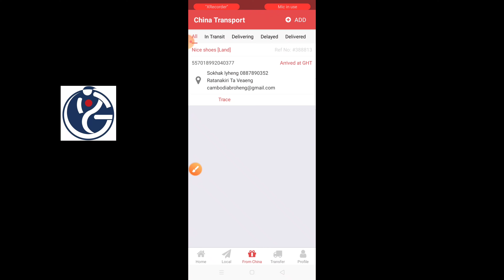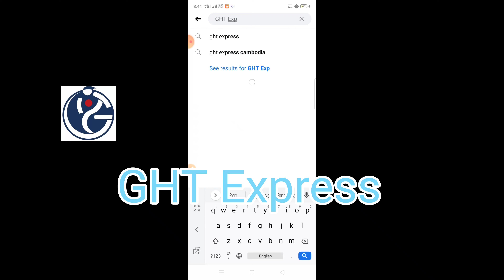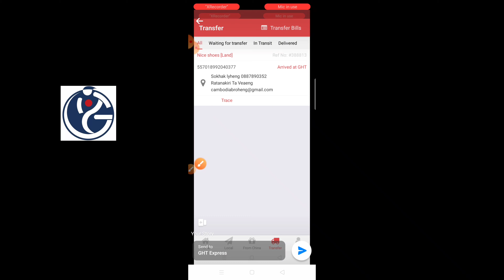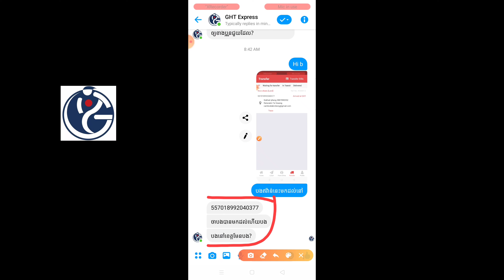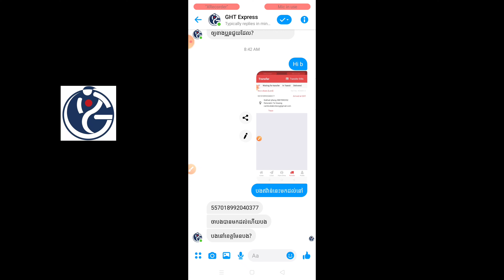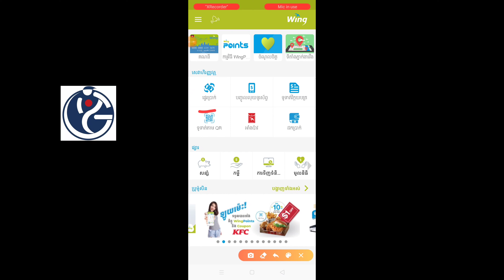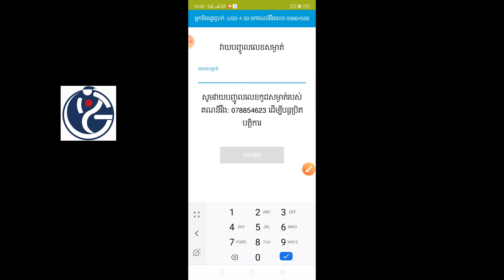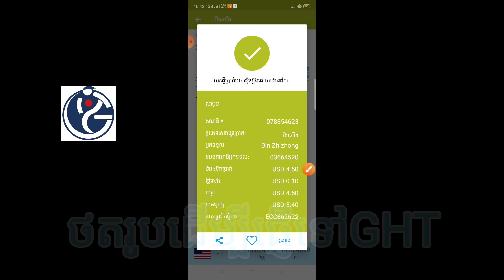របៀបឆាតទៅក្រុមហ៑ុនដឹកជញ្ជូន GHT Express ដើម្បីទទួលយកឥវ៉ាន់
សួស្តីបងប្អូនខ្មែរជាទីស្រលាញ់និងជាទីគោរព ដែលមកកាន់channel របស់ខ្ញុំ (សុខហាក់ លីហេង) ខ្ញុំសូមថ្លែងអំណអគុណយ៉ាងជ្រៀលជ្រៅ ដែលបងប្អូនខ្មែរជាទីស្រលាញ់បានគាំទ្រនូវchannel របស់កូនខ្មែរ សូមអរគុណ។ គួរបញ្ជាក់ថា Channel រស់យល់ ពីជីវិត បង្កើតឡើងដោយមានគោលបំណង យ៉ាងសំខាន់ គឺចែករំលែកចំណេះដឹង ដល់បងប្អូនខ្មែរជាទីស្រលាញ់ ជាចុងក្រោយសូមអោយបងប្អូនខ្មែរទទួលជោគជ័យលើវិស័យ យូធូប សូមអរគុណ។